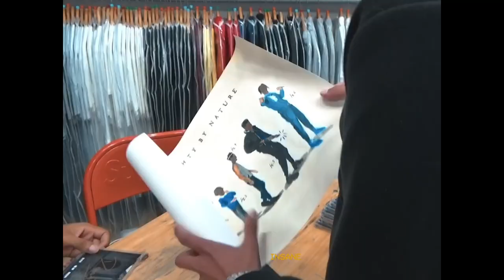Digga D - TLC ft. Knucks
Digga D
Knucks

Digga D Remix
Knucks Remix
Digga D Knucks TLC
Knucks - Los Pollos Hermanos (Official Music Video)
Digga D feat Knucks TLC
Knucks Los Pollos Hermanos Remix
Digga D and Knucks
Digga D TLC
Knucks verse on Digga D TLC
Sample: Dr. Dre. - Xxplosive